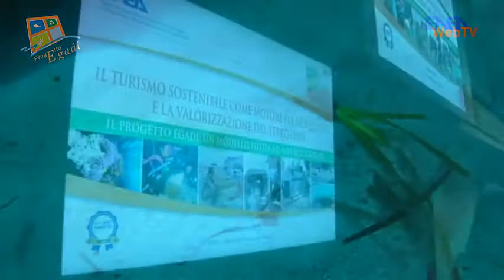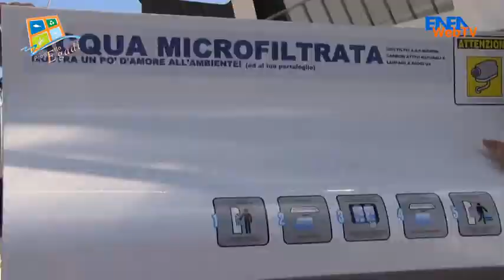Presentazione del Progetto Egadi dell'ENEA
Interviste e approfondimenti sul Progetto Egadi dell'ENEA, presentato a Roma